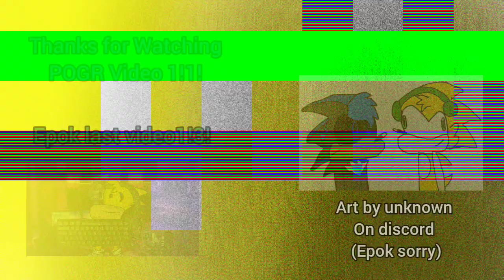SZG4: Epok Transportation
We be going on trip😳